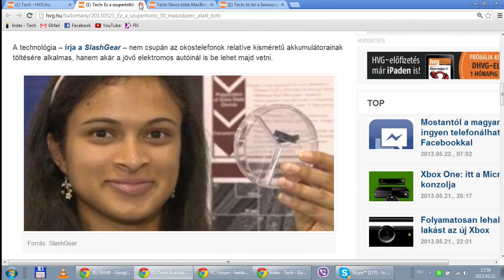FIX TV | Restart | 2013.05.22.